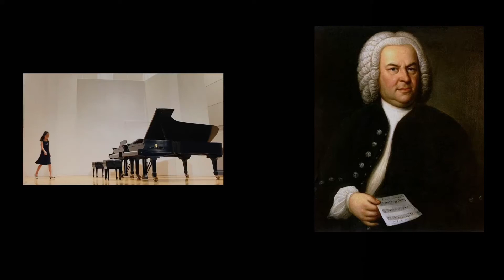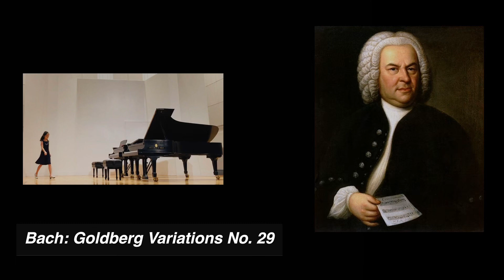2020.07.28.Bach: Goldberg Variations No.29